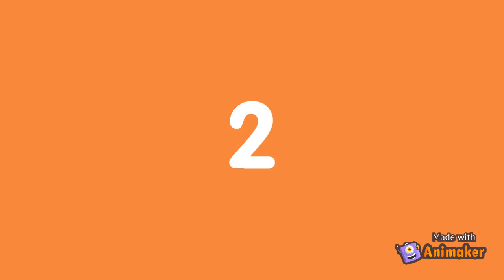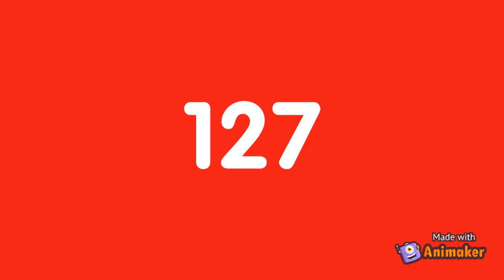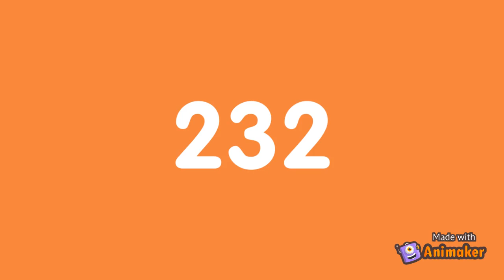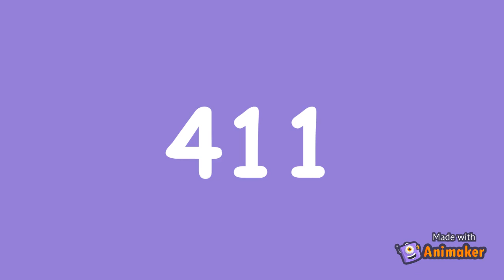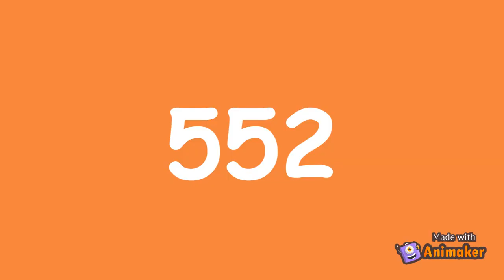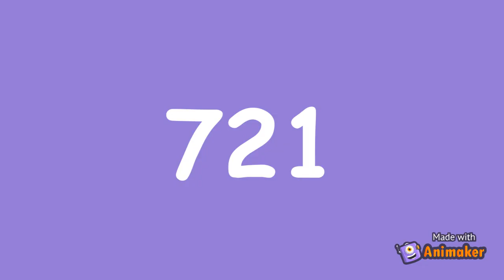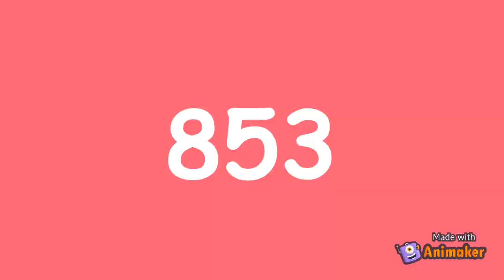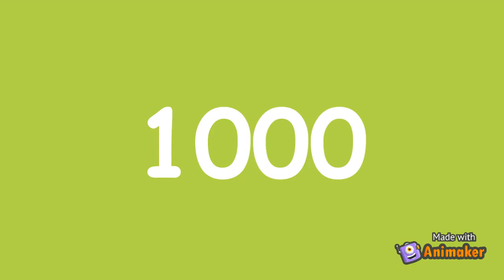Count to 1000